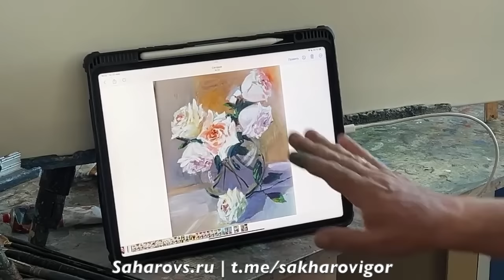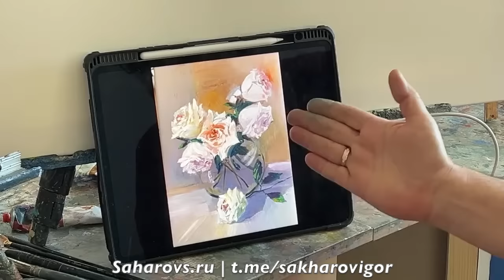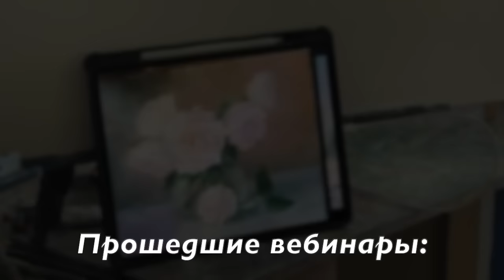Обсуждение ошибок в картинах учеников, написанных по вебинарам. Художник Игорь Сахаров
По вопросам приобретения видео-уроков;
Личные страницы Игоря Сахарова